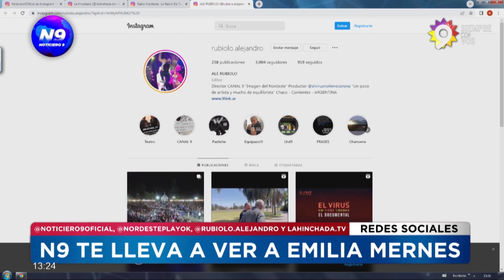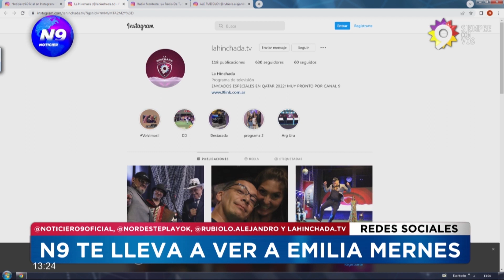N9 te lleva a ver a Emilia Mernes - NOTICIERO 9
Noticiero 9 te invita a participar por entradas para el show de Emilia Mernes que dará mañana sábado en la capital correntina. Para formar parte del sorteo, seguinos en Instagram @noticiero9oficial, @nordesteplayok, @rubiolo.alejandro y lahinchada.tv.